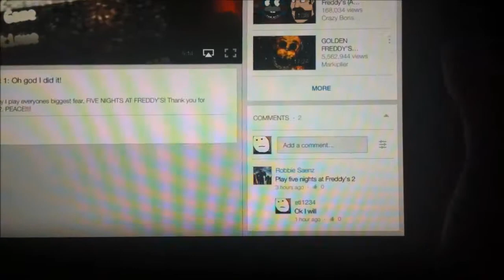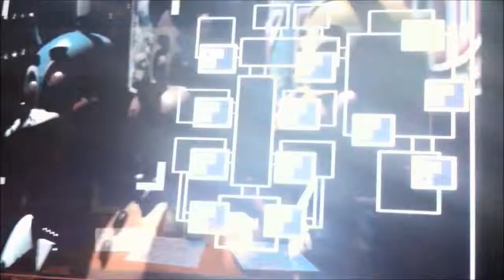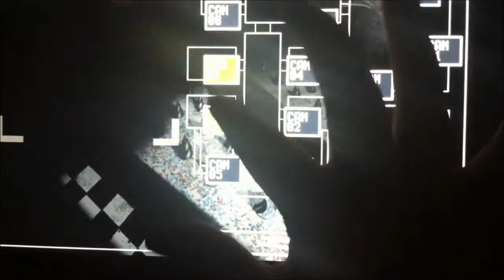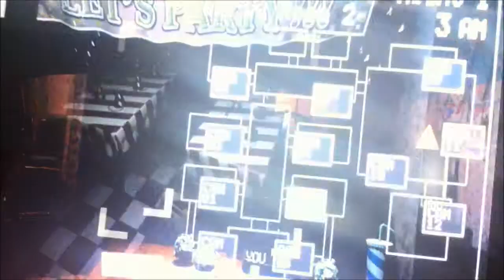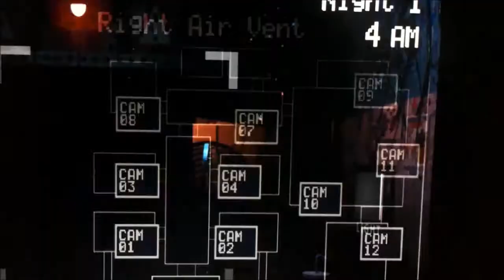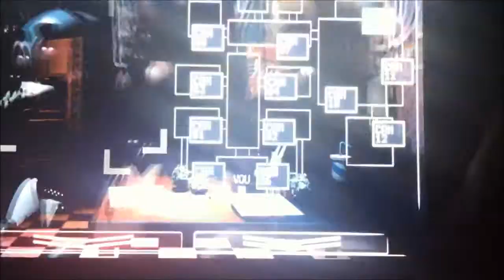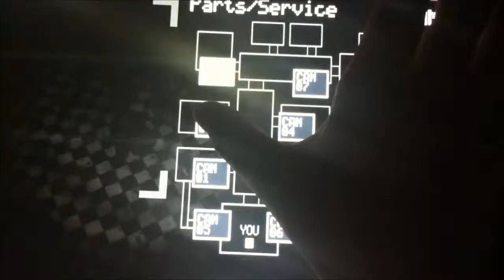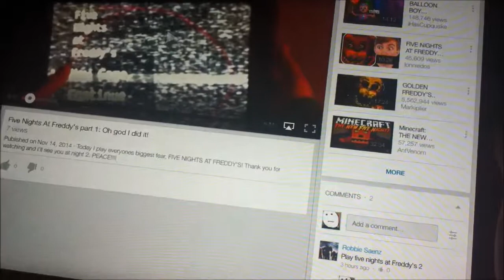Five Nights at Freddy's 2 Part 1-SCREW YOU MARIONETTE-Etl1234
Hello, and welcome to Five Nights at Freddy's 2.